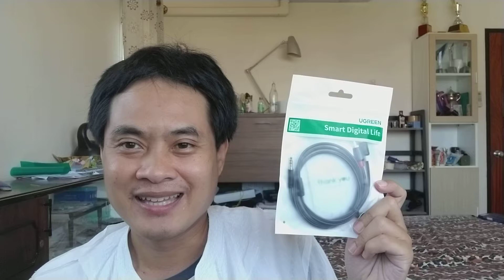รีวิวสาย ugreen rca หุ้มด้วย alumiun sheel with braid สาย 3.5 mm to 2rca audio cable รุ่น 60240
รีวิวสาย ugreen rca หุ้มด้วย alumiun sheel with braid สาย 3.5 mm to 2rca audio cable

พิกัดร้านค้าใครสนใจสั่งได้ตามลิงค์นี้ครับ